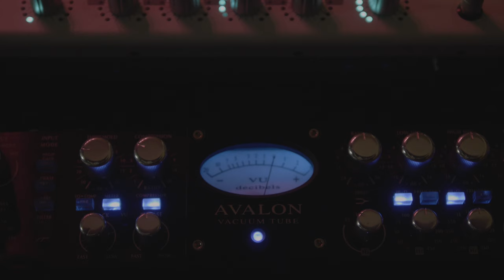Music Life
Music
Madjim - Miracle feat. Definitial
Producer : Julien Vannucci